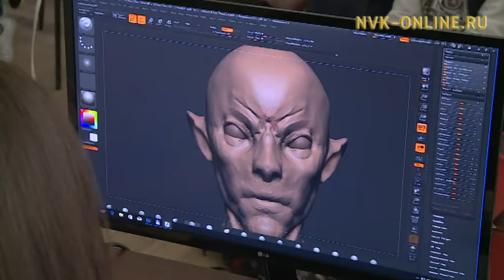В Якутске состоялась первая крупная конференция по цифровой графике